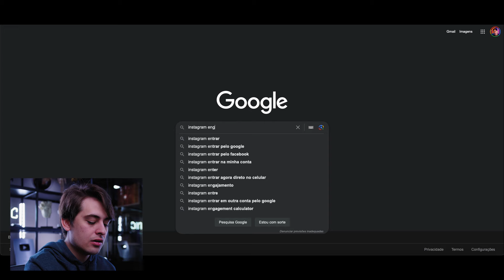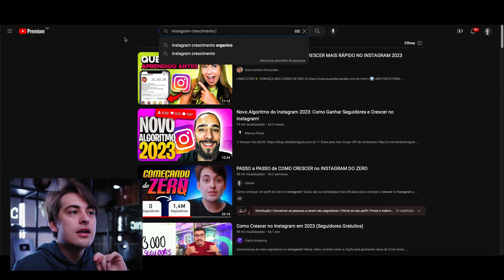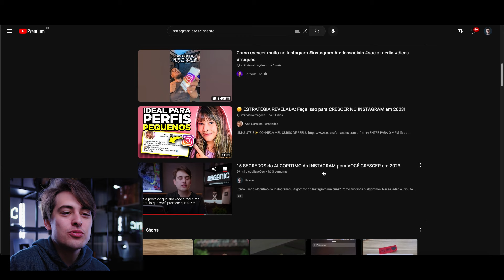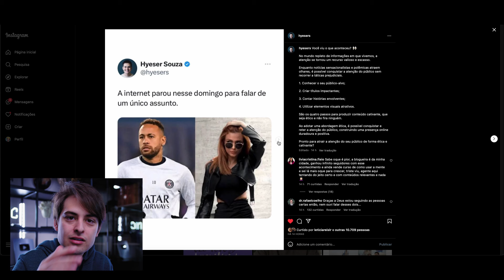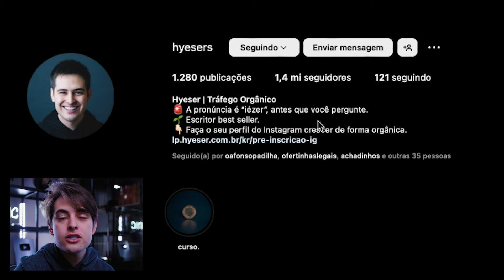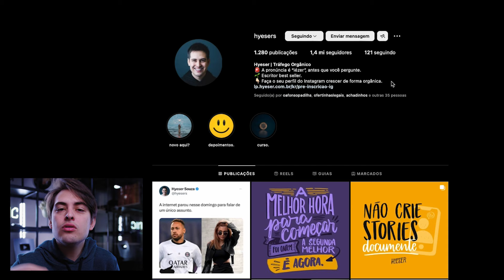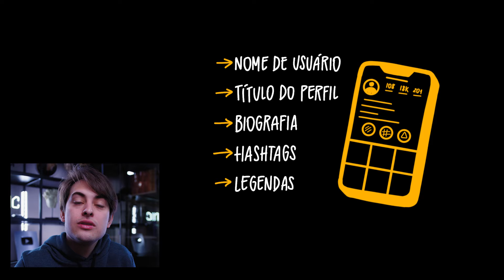SEO e PALAVRAS-CHAVE do Instagram | O que é isto e por que é importante?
*Estamos concorrendo ao título de influenciador de marketing digital do ano. Me ajuda!*

*Quer fazer parte da próxima turma do meu curso?*

Neste vídeo, o objetivo é ensinar como usar SEO e palavras-chave no Instagram para otimizar o perfil e crescer mais rapidamente. Com uma nova atualização no Instagram, a importância do SEO, comumente utilizado no Google e no YouTube, também foi destacada na plataforma. O vídeo explica o conceito de SEO e sua função, mostrando que agora é possível encontrar perfis e publicações com base em palavras-chave pesquisadas.

Existem duas maneiras de usar palavras-chave e frases-chave: pesquisando no Google e no YouTube para descobrir as mais populares relacionadas ao nicho. Por exemplo, um nutricionista pode pesquisar por "crescimento no Instagram" ou "engajamento no Instagram" para criar conteúdo relevante.

Em seguida, o vídeo mostra como aplicar essas palavras-chave no perfil do Instagram. Sugere-se adicionar uma palavra relacionada ao nicho no nome de usuário e utilizar palavras-chave no título do perfil. A biografia também pode conter palavras-chave relevantes. Além disso, as hashtags desempenham um papel importante no SEO, pois ajudam a descrever o conteúdo postado.

As legendas dos posts também são mencionadas como um local para incluir palavras-chave populares entre a audiência, visando melhorar o ranqueamento nos resultados de busca. O uso do texto alternativo ao postar imagens é destacado, não apenas para auxiliar pessoas com deficiência visual, mas também para aumentar o alcance do perfil.

O vídeo é recomendado para aprender mais sobre SEO e palavras-chave no Instagram, e para descobrir maneiras de otimizar o perfil e crescer rapidamente na plataforma. As dicas apresentadas podem ser aproveitadas para obter vantagem competitiva.

VÍDEOS RELACIONADOS